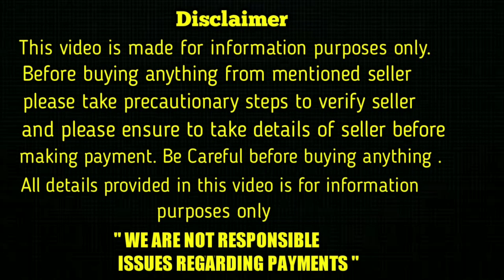top quality German Shepherd Puppies for sale in telugu/ sold out /aj pets